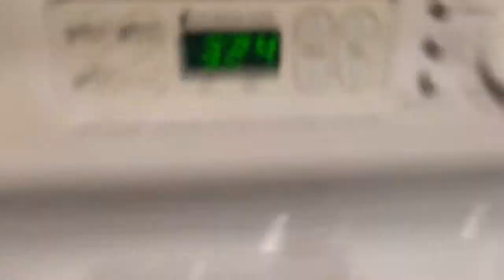⛵️my weekend trip⛵️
weekend trip